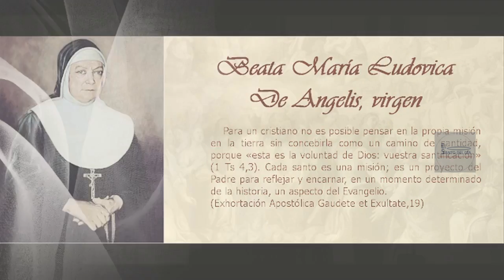FEBRERO 25 BEATA MARIA LUDOVICA DE ANGELIS /EL SANTO DEL DIA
Hoy 25 de febrero conmemoramos a la beata María Ludovica de Angelis, Nacida el 24 de octubre de 1880 en Italia (en San Gregorio, pueblito de los Abruzzos, no lejano de la ciudad de L´Aquila), Sor María Ludovica De Angelis, con su llegada, primera de ocho, había colmado de alegría a sus padres quienes en la misma tarde del día del nacimiento, en la fuente bautismal, habían elegido, para su primogénita, el nombre de Antonina.

Con el correr de los años, en contacto con la naturaleza y la dura vida del campo, la niña, crecida límpida, abierta, trabajadora y ricamente sensible, se había transformado en una joven fuerte y al mismo tiempo, delicada, activa y reservada, como toda la gente de aquella espléndida tierra.

El 7 de diciembre del mismo año del nacimiento de Antonina, fallecía en Savona una hermana, que había optado dar plenitud a la propia vida siguiendo las huellas de Aquel que dijo: «Sean misericordiosos como es misericordioso el Padre... Todo cuanto hagan a uno solo de estos hermanos míos, a Mí lo hacen...», era Santa María Josefa Rossello la cual dio vida, en Savona, en 1837, al Instituto de las Hijas de Nuestra Señora de la Misericordia: una Familia Religiosa que caminaba por los senderos del mundo, proponiendo con la fuerza del ejemplo el mismo ideal a muchas jóvenes.

Antonina sentía en su corazón que sus sueños encontraban eco en los sueños que habían sido los de la Madre Rossello.

Ingresó con las Hijas de la Misericordia el 14 de noviembre de 1904; en la Vestición Religiosa toma el nombre de Sor María Ludovica y tres años después de su ingreso, el 14 de noviembre de 1907, zarpa hacia Buenos Aires, donde arriba el 4 de diciembre sucesivo. Desde este momento se da en ella un florecer ininterrumpido de humildes gestos silenciosos en una entrega discreta y emprendedora.

Sor Ludovica no posee una gran cultura, al contrario. Sin embargo, es increíble cuánto logra realizar ante los ojos asombrados de quiénes la circundan. Y, si su castellano es simpáticamente italianizado, con algún toque pintoresco de "abruzzese", no le cuesta entender ni hacerse entender.

No formula programas ni estrategias, pero se dona con toda el alma.

El Hospital de Niños, al cual es enviada, y que inmediatamente adopta como familia suya, la ve, primero, solícita cocinera, luego, convertida en responsable de la Comunidad, infatigable ángel custodio de la obra que, en torno a ella, se transforma gradualmente en familia unida por un único fin: el bien de los niños.

Serena, activa, decidida, audaz en las iniciativas, fuerte en las pruebas y enfermedades, con la inseparable corona del Rosario entre las manos, la mirada y el corazón en Dios y la infaltable sonrisa en los ojos, Sor Ludovica llega a ser, sin saberlo ella misma, a través de su ilimitada bondad, incansable instrumento de misericordia, para que a todos llegue claro el mensaje del amor de Dios hacia cada uno de sus hijos.

Único programa expresamente formulado, es la frase recurrente: «Hacer el bien a todos, no importa a quién». Y se realizan así, con subvenciones que solo el cielo sabe cómo Sor M. Ludovica consigue obtener, salas de cirugía, salas para los pequeños yacentes, nuevas maquinarias, un edificio en Mar del Plata destinado a la convalecencia de los niños, una capilla hoy parroquia, y una floreciente chacra para que sus protegidos tuviesen siempre alimento genuino.

Durante 54 años Sor M. Ludovica será amiga y confidente, consejera y madre, guía y consuelo, de cientos y cientos de personas toda condición social.

El 25 de febrero de 1962 concluye su camino, pero quienes permanecen todo el personal médico en particular no olvidan, y el Hospital de Niños asume el nombre de «Hospital Superiora Ludovica».